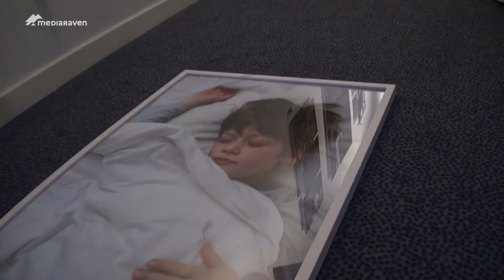Reacties vanop Kunstbende Waasland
Op 14 maart 2015 ging in cultuurcentrum Sint-Niklaas de regionale voorronde van Kunstbende Waasland door. Een hele namiddag lang was het cultuurcentrum een gezellig broeinest voor deelnemers en supporters van de Kunstbende. Juryleden uit 8 categorieën staken de koppen bij elkaar om winnaars te bekronen en de jongeren feedback te geven.

Reporter Stefanie verzamelde reacties bij de aanwezigen en kwam terug met een fijn verslag.

Muziek beschikbaar onder een creatieve commons licentie.
Uitvoerder: Rool (a500era)
Nummer: With you